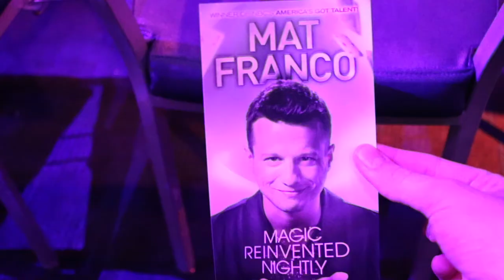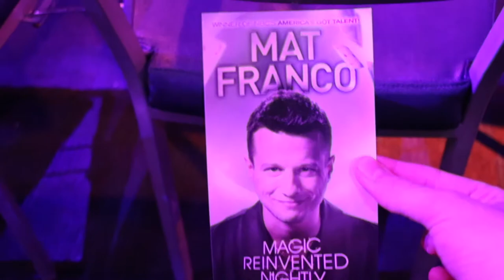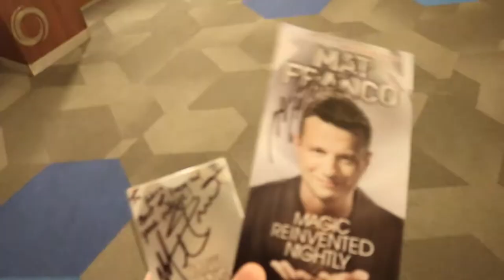BACKSTAGE WITH MAT FRANCO! America's Got Talent WINNER!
How we doing everyone, this is a story about the time I was backstage with Americas Got Talent Season 9 winner Mat Franco! He is a very popular magician now since he won the show and I actually got to meet him backstage and talk with him a bit about magic which was dope. I know haven't uploaded in a bit, but much more to come so turn on the push notifications (the bell button) so you get notified when I upload!